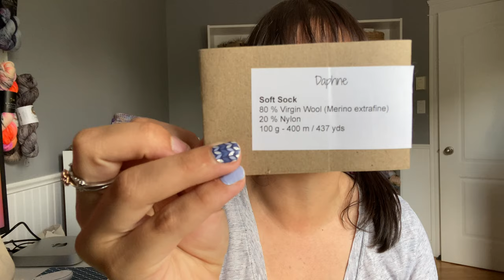Twin Stitches Designs Knitting Podcast - Episode 39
If you'd love to go to the Knit Picks main website and browse all the amazing yarn you can use my affiliate link below :) It means at no extra cost to you I get a small commission if you shop through my link

Finished Objects;
Worsted Weight Socks for the One Week Sock KAL

WIP:
New Test knit for Design by Delz -

New Vanilla sock
Nicole C Mendez
-Daphne
Bag: Daisy Girl Company
Needles Knit Picks 2.5mm

New little Sweater for the girls
Hobbii Unicorn Yarns SPECKLES ARE BACK IN STOCK!
Colours- 19 - Lemon and 02 -Giving

Acquisitions;

10 10g mini skein set Walk this way
You showed me Colour

Colorway of the Month Hera

White Tweed in Seafoam
Sport in Moonflower, Blue Poppy and Chicory

Nicole C Mendez in Simon

Keywords; Podcast, Knitting, Knit, Knits, Knittingpodcast, KnitPicks KnitPicksMay21 Sponsored, Knit Picks Yarns, Sock Knitting, Socks,